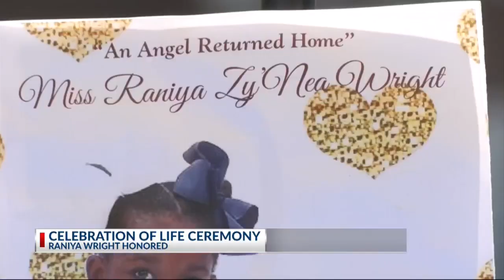Family, friends and community remember RaNiya Wright at Celebration of Life